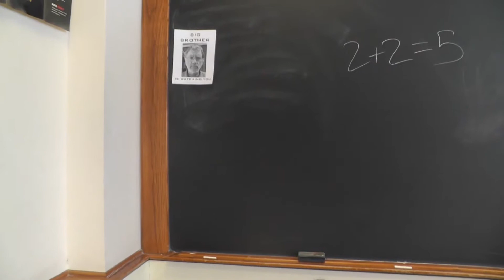1984 Trailer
This is a trailer for George Orwell's 1984 (transposed to Uni) that I made for Utopias/Dystopias.